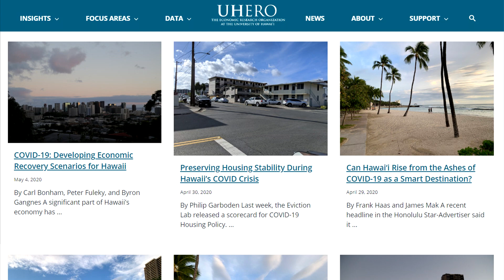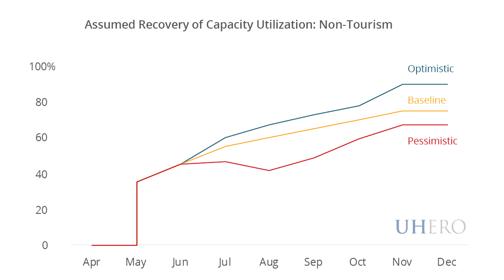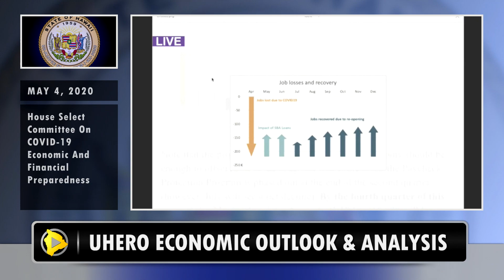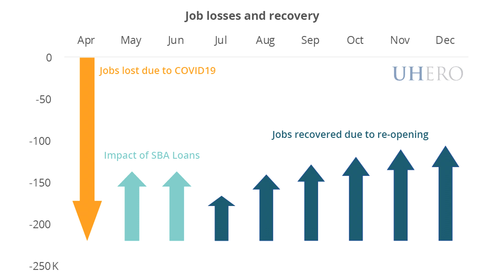Hawaii Economic Outlook And Analysis (May 4, 2020)